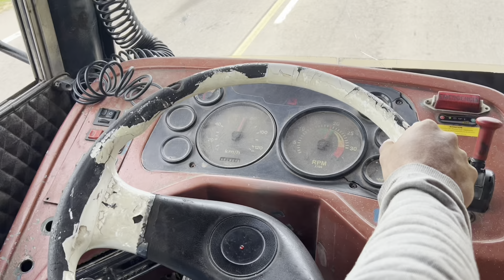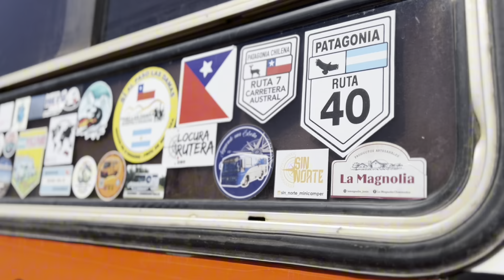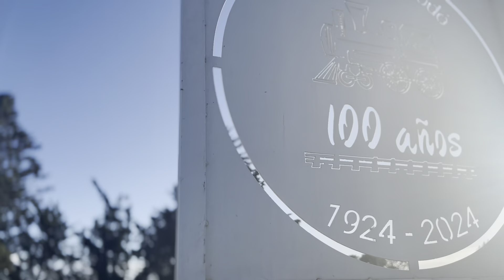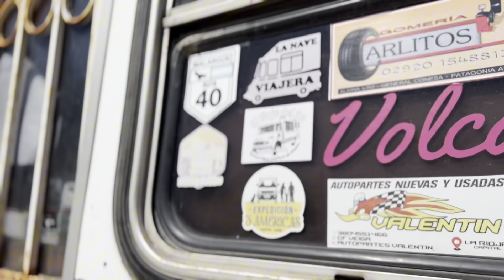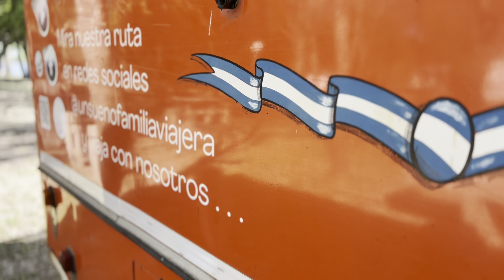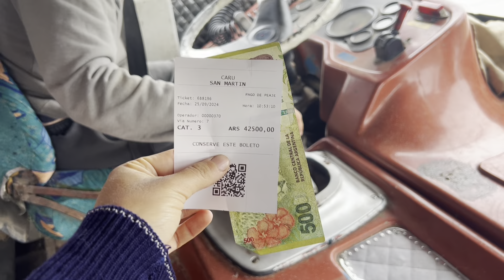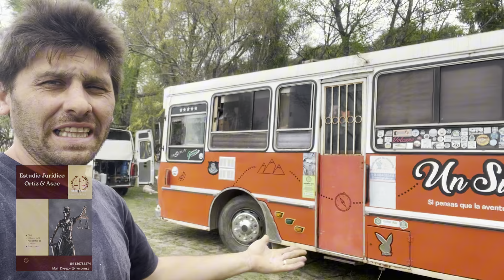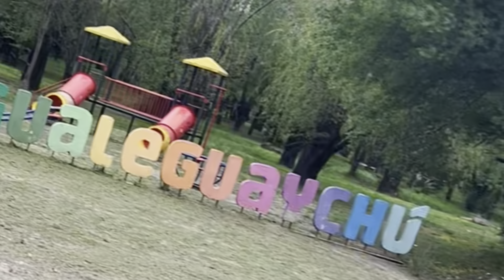SORPRESA nos llevamos a HORAS volver a ARGENTINA 😩 ¿está bien esto?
Accede a 👉🏻 y usa nuestro código familiaviajera para obtener un descuento exclusivo en la eSIM de Saily.

No te pierdas esta aventura de viajar por Sudamérica en motorhome, un nuevo capítulo de esta aventura que lleva más de 4 años rodando por América!

Si queres ser parte de esta aventura envíanos un wsp diciendo quiero ser parte al
+5️⃣4️⃣9️⃣3️⃣4️⃣1️⃣6️⃣5️⃣9️⃣1️⃣0️⃣3️⃣8️⃣